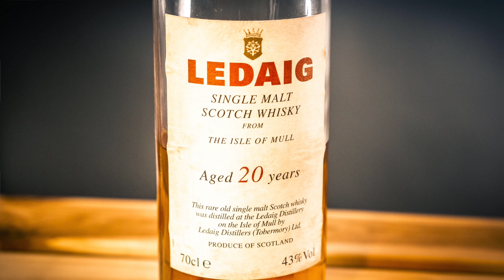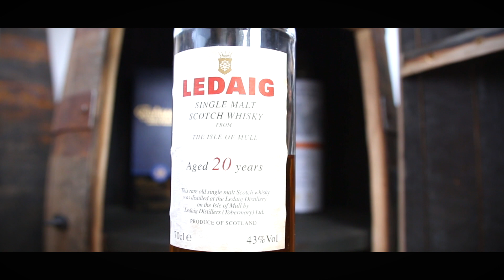Ledaig 20 Jahre 1979-1999 43% | WhiskyBabbler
Ledaig 20 Jahre 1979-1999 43%
Review 273

Sláinte Mhat
Dein WhiskyBabbler

Werbung / Markennennung

*Musik verwendet:*

Malecon by Soyb & Amine Maxwell